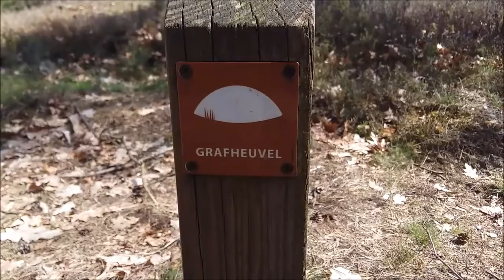Burial mounds / Grafheuvels, Putterbos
Tijdens een wandeling in het Veluwse Putterbos zal je onder andere wat grafheuvels zien, die mogelijk twee à drie eeuwen oud zijn.
When you walk through the Putter forest (The Netherlands), amongst others you will see several ancient burial mounds / tumuli.